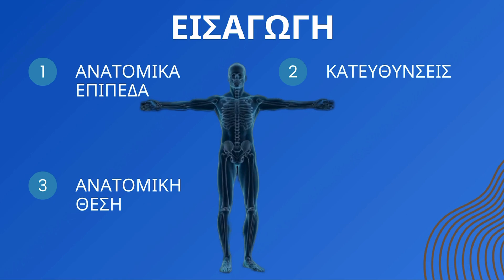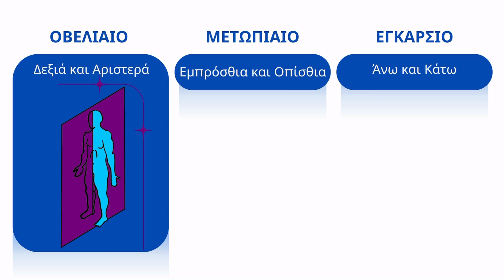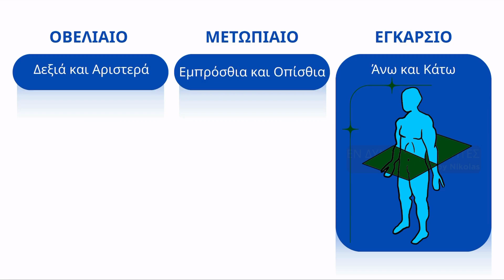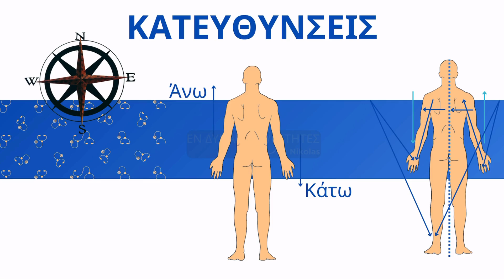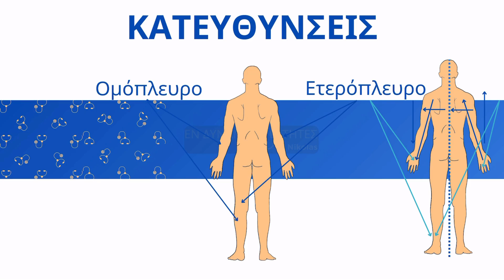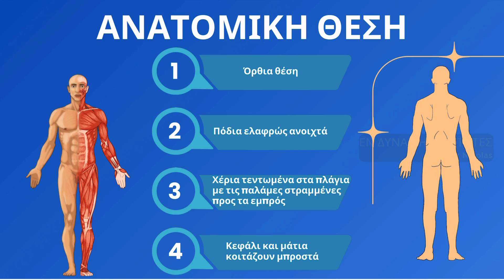Ανατομία #01 Αρχές Ανατομίας: Επίπεδα, Κατευθύνσεις, Ανατομική Θέση (Γρήγορος Οδηγός)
Ανθρώπινο GPS: Πλοηγούμαστε στο σώμα!
📘 1ο Μάθημα Ανατομίας
Σε αυτό το πρώτο επεισόδιο ξεκινάμε με τα θεμέλια της ανατομίας:
✅ Ανατομικά Επίπεδα (Οβελιαίο, Μετωπιαίο, Εγκάρσιο)
✅ Βασικές Κατευθύνσεις στο ανθρώπινο σώμα
✅ Ανατομική Θέση

Είναι το ιδανικό μάθημα για φοιτητές Ιατρικής, Νοσηλευτικής και Επαγγελμάτων Υγείας που θέλουν να μάθουν σωστά και απλά τα βασικά της ανατομίας!

🎓 Για ποιον είναι αυτό το βίντεο:
Φοιτητές που ξεκινούν την ανατομία, επαγγελματίες Υγείας, ή όσους ενδιαφέρονται για την ανθρώπινη ανατομία.

📩 Έχεις απορίες ή ιδέες; Γράψε τις στα σχόλια!

Αυτό το βίντεο δημιουργήθηκε για φοιτητές Ιατρικής, Νοσηλευτικής, Φυσικοθεραπείας και συναφών επαγγελμάτων Υγείας, καθώς και για κάθε ενδιαφερόμενο που θέλει να κατανοήσει τις βασικές έννοιες της ανθρώπινης ανατομίας με απλό και συστηματικό τρόπο.
Χρησιμοποιείται ως υποστηρικτικό εκπαιδευτικό υλικό και δεν υποκαθιστά την επίσημη πανεπιστημιακή διδασκαλία.

Το περιεχόμενο του βίντεο είναι αποκλειστικά εκπαιδευτικό και δεν υποκαθιστά ιατρική συμβουλή ή επαγγελματική διάγνωση. Ο δημιουργός δεν φέρει ευθύνη για οποιαδήποτε χρήση των πληροφοριών πέρα από τον αρχικό εκπαιδευτικό τους σκοπό.